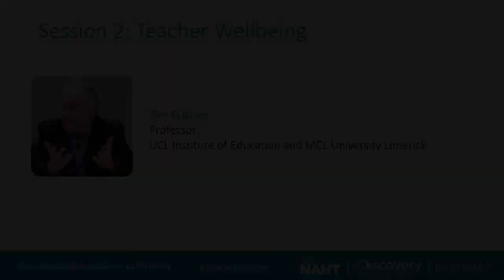The Whole Teacher Event: Teacher Well-being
Andrew Hammond talks to wellbeing expert, Professor Tim O’Brien of UCL Institute of Education and MCL University Limerick

Teacher wellbeing: a fireside chat about wellbeing and how we can best support the wellbeing of teachers and leaders working in our schools today, followed by Q&A.

In this discussion, Andrew and Tim will consider the importance of understanding, researching and improving wellbeing for teachers and school leaders today. NAHT Discovery Education Pathway includes a highly engaging and interactive wellbeing programme, co-authored by Professor Tim O’Brien and Dr Dennis Guiney, which aims to deepen understanding of wellbeing, increase critical reflection and enable teachers to make positive changes.